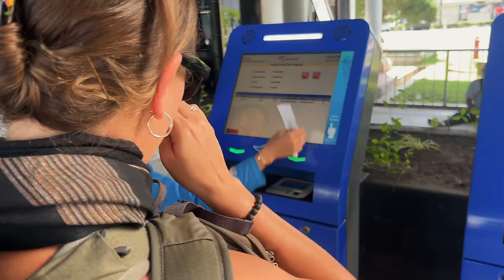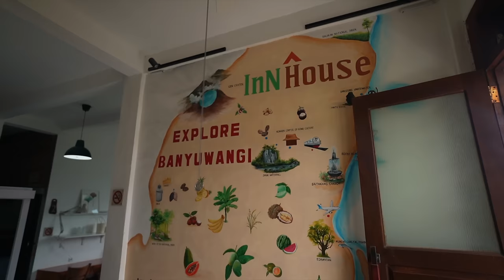We Left Bali: This is Why 🇮🇩 Indonesia Travel Vlog 2024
After five weeks exploring the Island of Gods, we finally left Bali and arrived on the island of Java. After taking the ferry from Gilimanuk, we settled into the small town of Banuwangi to start making plans for the rest of our Indonesia adventure, but the island had other ideas. Travel isn't always a vacation, but it's always worth it.

📍 WHERE WE STAYED: ttps://booking.tp.st/x7TSSgVw

📸 OUR FILMING & TRAVEL GEAR